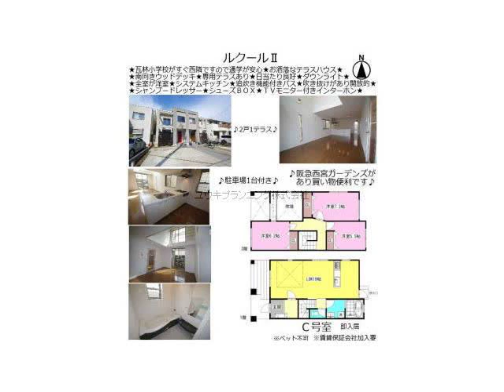西宮北口駅西宮市瓦林町賃貸ユウキプランニング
ルクールⅡ
西宮市瓦林町　ファミリー　TH